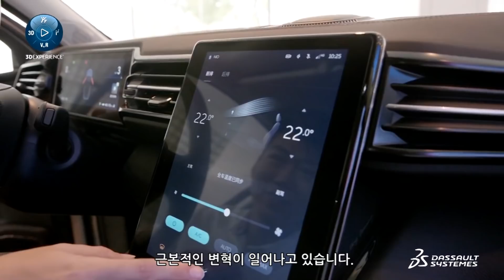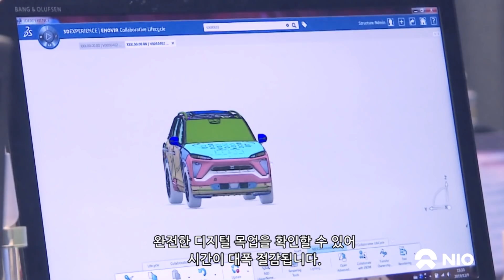NIO, 프리미엄 전기자동차 시장 개척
중국 상하이에 본사와 R&D 센터를 둔 NIO는 프리미엄 전기자동차 시장을 개척하고 있습니다.

“더 나은 제품을 생산하고 향상된 서비스를 제공하는 데 있어서 가장 중요한 것은 시간입니다. NIO는 다쏘시스템 3DEXPERIENCE 플랫폼을 통해 다양한 전문분야 및 개발 팀과 연결되어, 개발과 제조 간의 신속한 협업을 실현하고 있습니다. 엔지니어들은 언제든지 전체 차량 데이터에 바로 접근할 수 있을 뿐 아니라 완전한 디지털 목업을 확인할 수 있어 시간이 대폭 절감됩니다.” - SHENGJUN WANG, Vice President, NIO

▶ 다쏘시스템 3DEXPERIENCE로 탄생한 ‘카누’의 전기차 구독 서비스 사례 알아보기